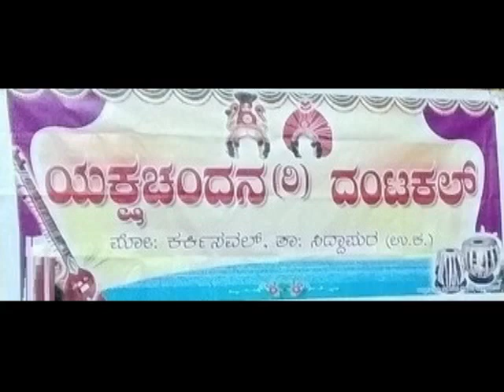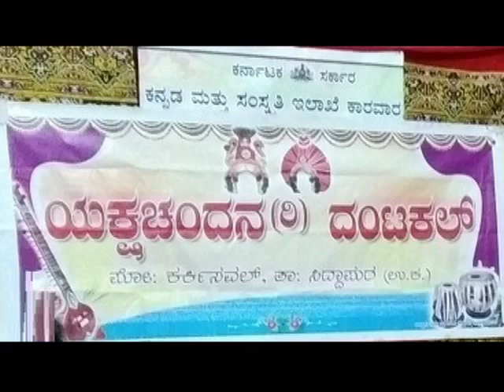ಯಕ್ಷಗಾನ ಗಾನವೈಬವ (ದಂಟಕಲ್)ಸತೀಶ ಹೆಗಡೆ & ಶರತ ಜಾನಕೈ- ಹರುಷವಾಯಿತು